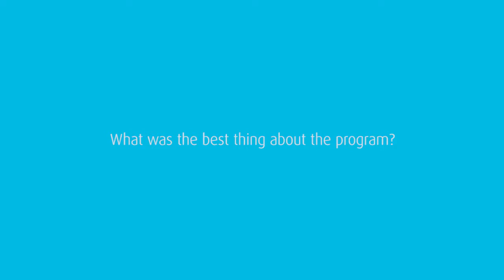AgTech Program - Francisco Jardmin, SP Ventures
Francisco Jardmin, Managing Director, SP Ventures from Brasil share his thoughts on attending Silicon Valley Forums AgTech Immersion Program and Conference on April 18-21, 2016. Join us at our next Transforming AgTech Week 2017